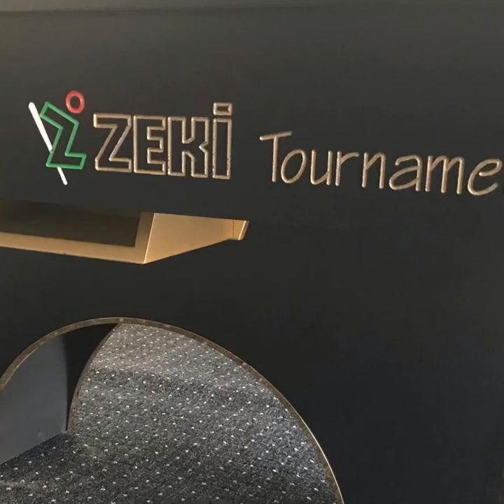Walk The Line / One Pocket Drill